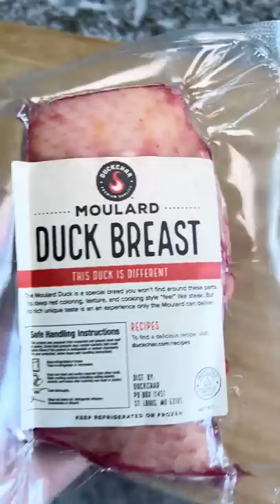Pan-Seared Duck Breast ASMR